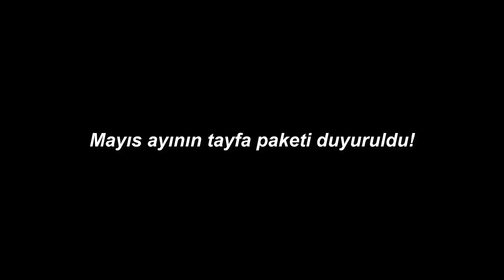Yeni Tayfa Paketi "Safir" duyuruldu..!